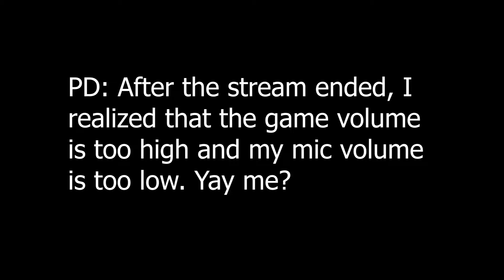Let's Go! | Spider-Man Miles Morales Pt. 4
If you liked the video please remember to leave a Like or dislike if you didn't & Comment, I appreciate it a lot!